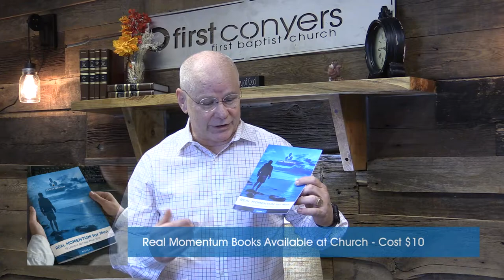Real Momentum Introduction Video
Introduction Video For Real Momentum